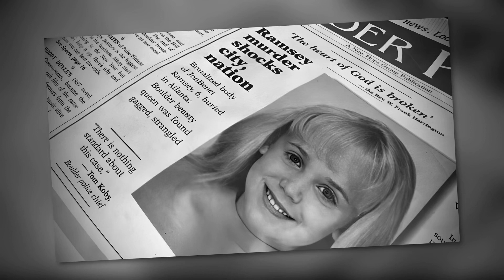Tribute for JonBenet Patricia Ramsey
Tribute for JonBenet Ramsey -
RIP Sweet Angel.

All photo content has been digitally enhanced or created by me. I own all rights to each video as it was created solely by myself.

Permission is granted for others to freely share my content on other platforms.